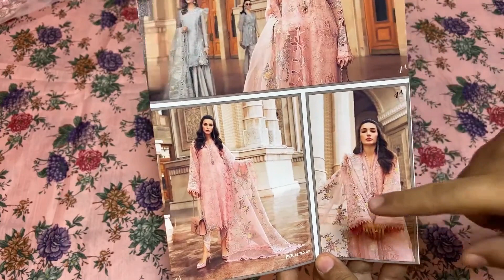Maria B Unstitched Lawn D-2304-A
Embroidered Organza Neck Patch With 3D Flowers And Pearls
Dyed Lawn Undershirt
code:QrylO700
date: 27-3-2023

Maria.B Unstitched Eid Lawn Collection,
EL-23-10-Ice-Blue,
Lawn Center Panel,
Lawn Side Panel,
Lawn Sleeve,
Burnout Organza Dupatta,
Embroidered Ghera Patch,
Organza Sleeve Patti,
Neck Patti with Pearl,
Eid Dress,,
Pakistani Lawn Collection,
Qirat Collection,
Yas Fashion AE, qirat collection